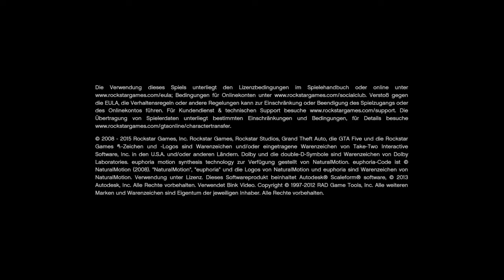Wer ist das ?(Einbrecher)